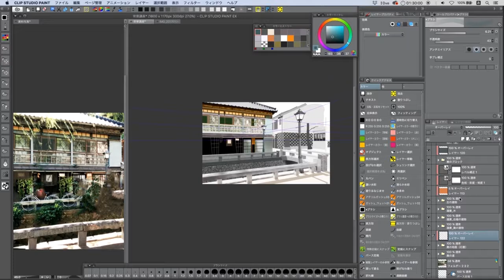24 How to make it stand out pinpoint! (ENver.)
Today's theme: How to make it stand out pinpoint!
Today's tips: This window is in the distance, but since I want the beautiful reflections in the glass to stand out, I’ve used a vibrant, beautiful bluish color. It’s possible to highlight it even more by lowering the saturation in the surrounding areas. (0:35~)